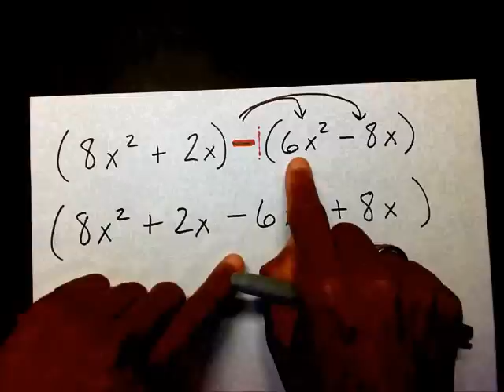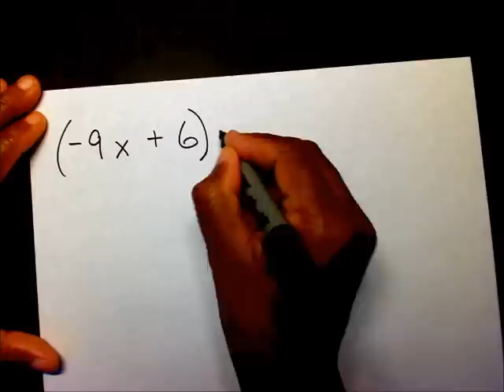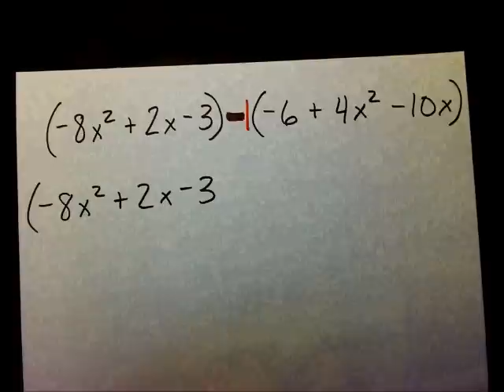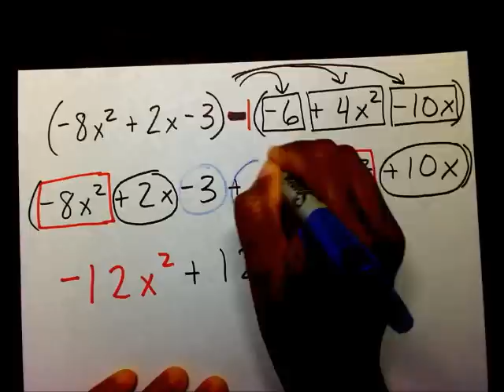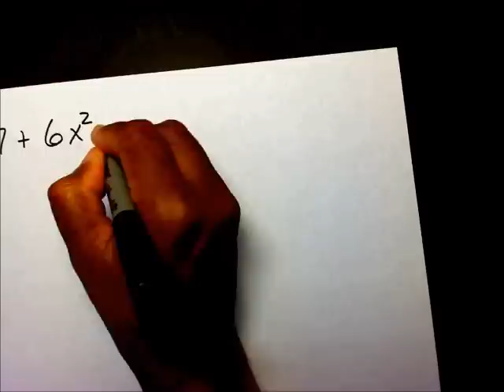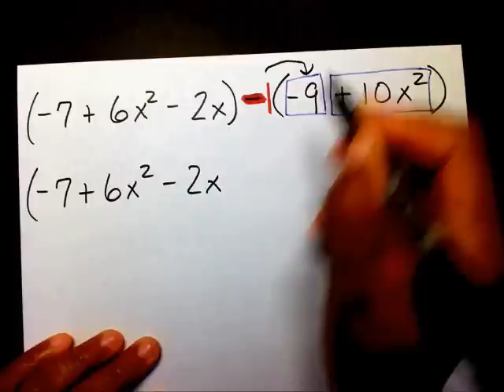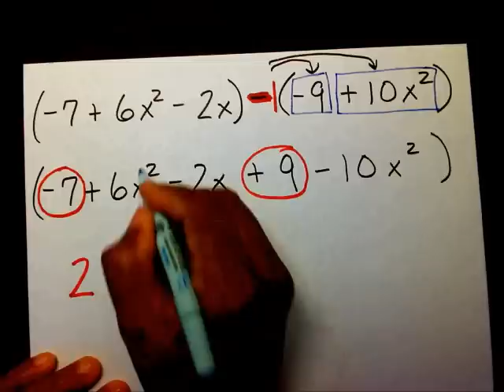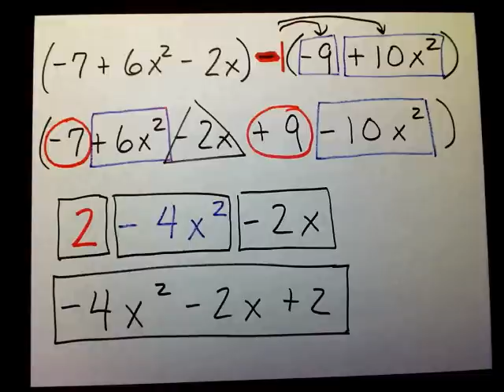Subtract Polynomials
How to subtract polynomials